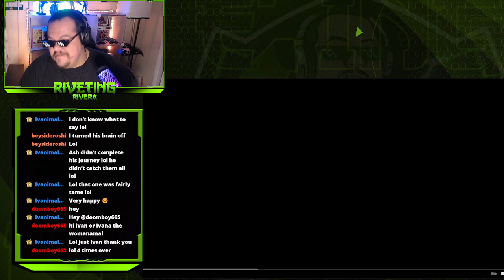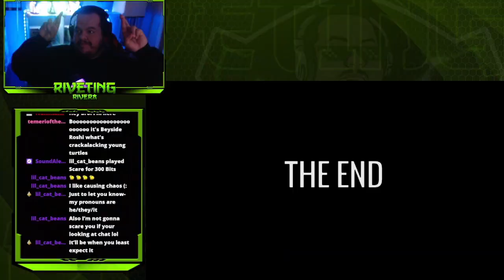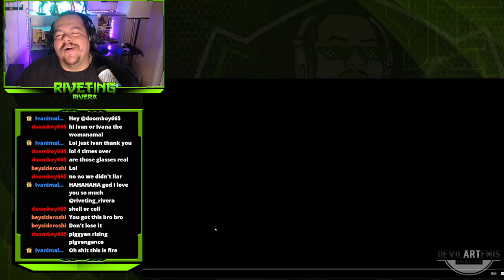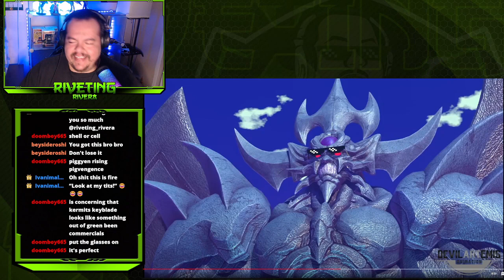DevilArtemis Reactions Episode 87- KERMIT CHEATING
This was live over on my Twitch. We got another DevilArtemis Reaction. The Perfect Rival, The League Of Memes and The Perfect Duelist 4. These were some banging DevilArtemis videos.